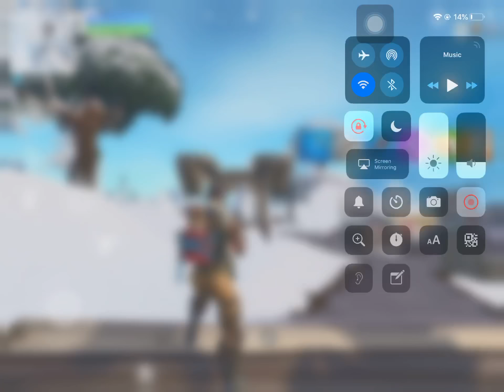My new Fortnite Mobile settings! And how I build now